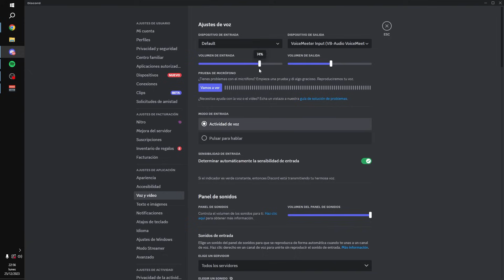ROBER CUENTA SU PELEA | CHARLITAS DE DISCORD #34